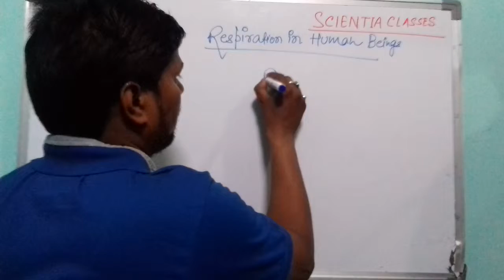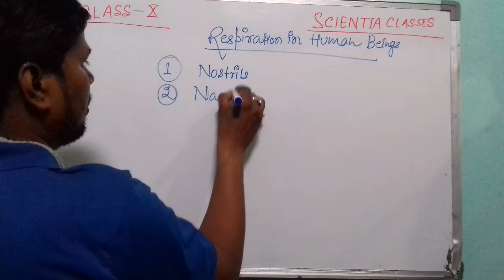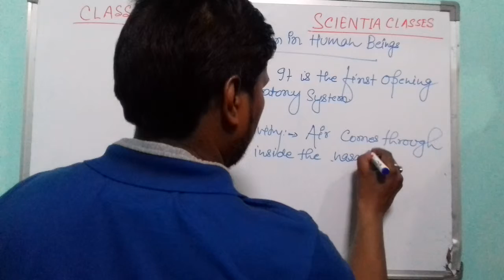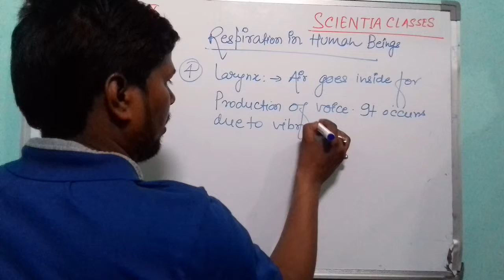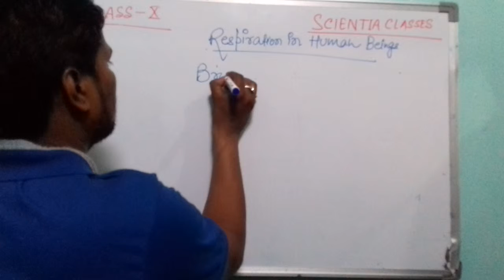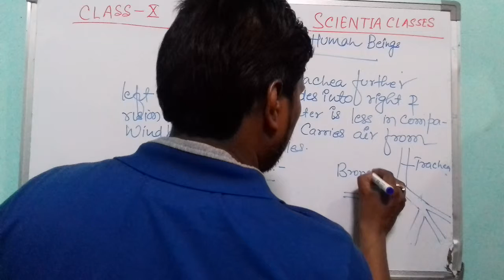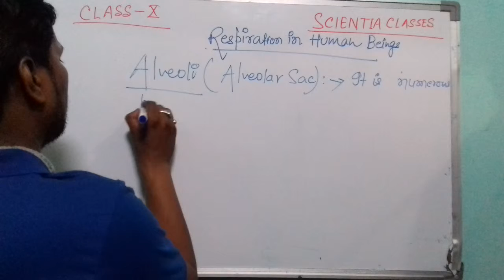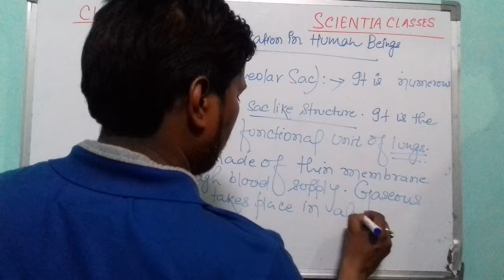Respiration in man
In man respiratory system is made up of following ..1. nostrils 2. nasal cavity 3 pharynx 4 larynx 5. trachea 6 bronchi 7. bronchioles 8. alveoli or alveolar
sac.